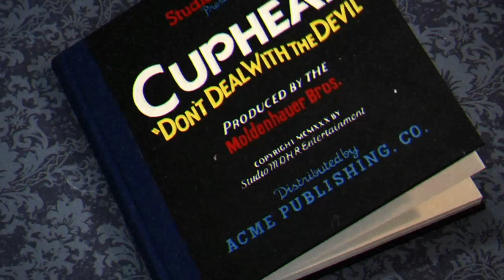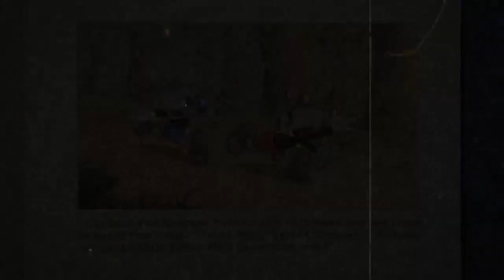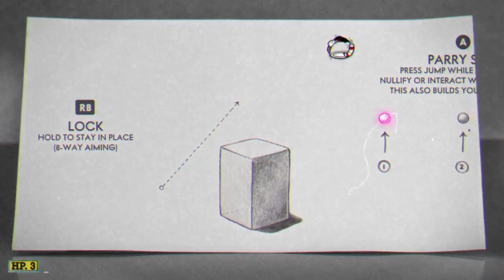cuphead part 1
Hey guys, glad you can tune into the YouTube video and those who tuned into the stream. Thank you I appreciate it.
We are also selling bat shirts as well!!
a piercing with me today!!